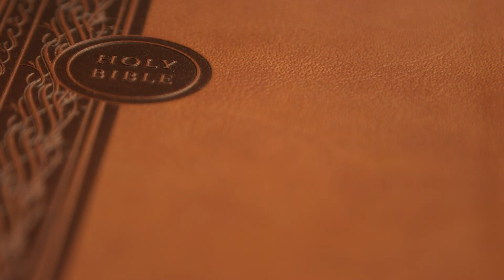1 Corinthians Chapter 9 (Holy Bible KJV)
1-27 (The Rights of those who Preach the Gospel)